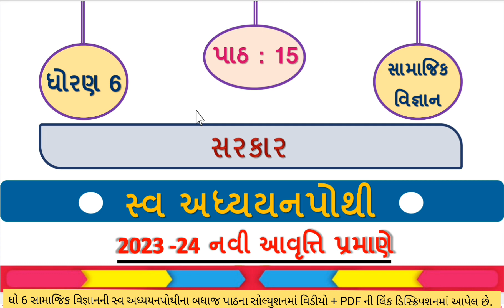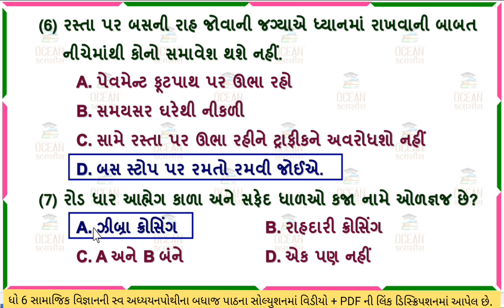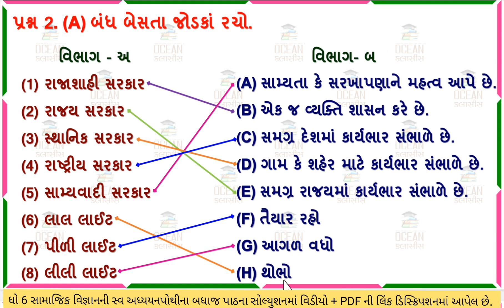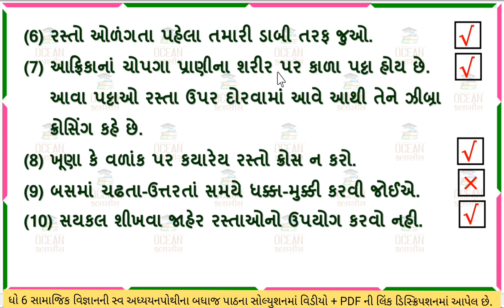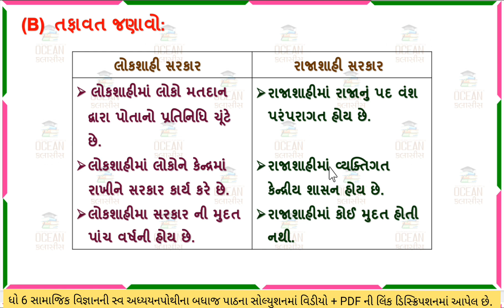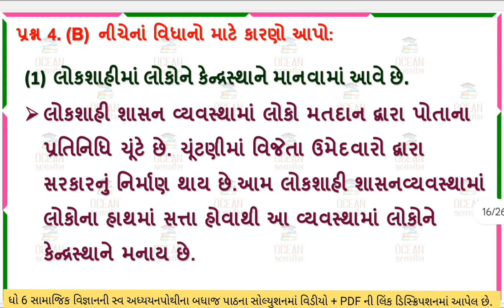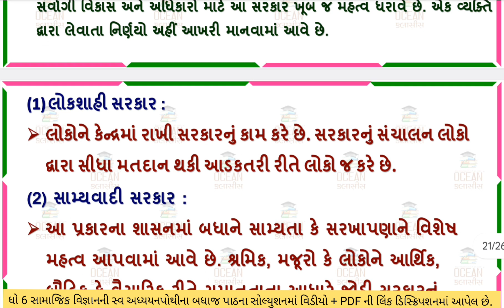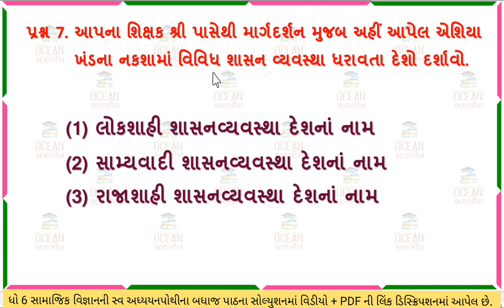dhoran 6 samajik vigyan swadhyay pothi path 15, std 6 ss swadhyay pothi ch 15 dhoran 6 swadhyaypothi